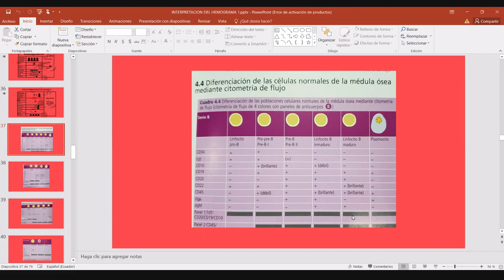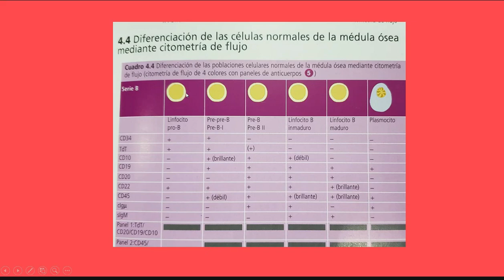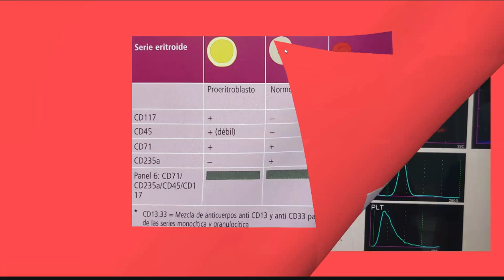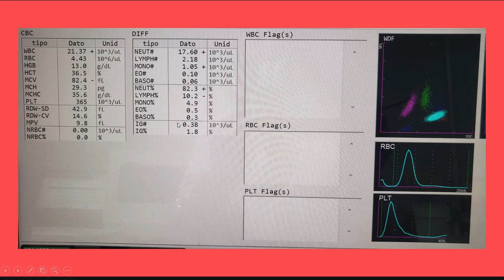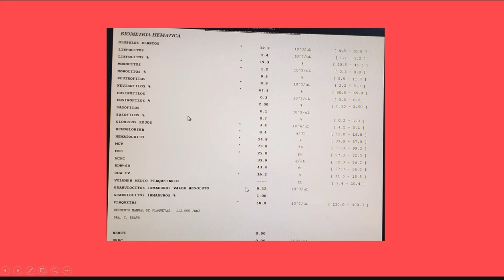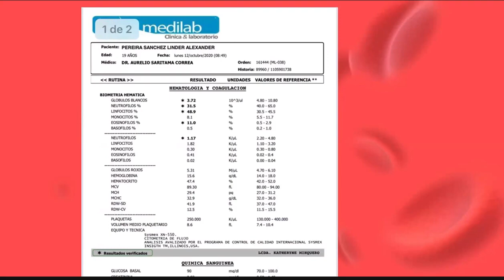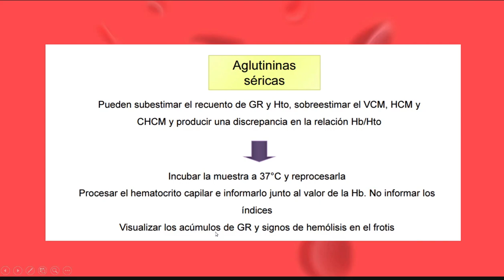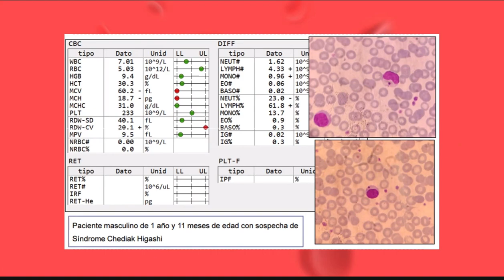EXT HEMATO 2 (Hemograma interpretación 2)